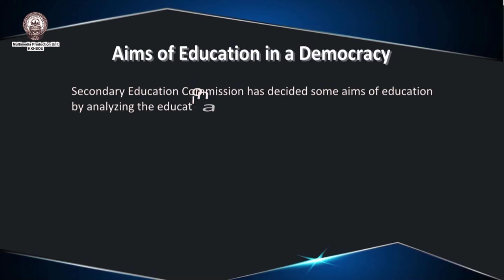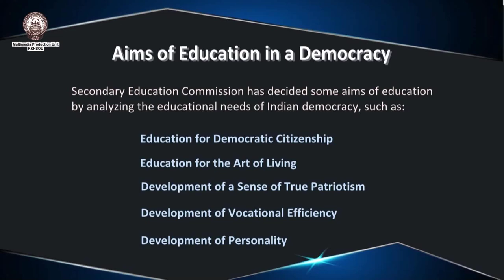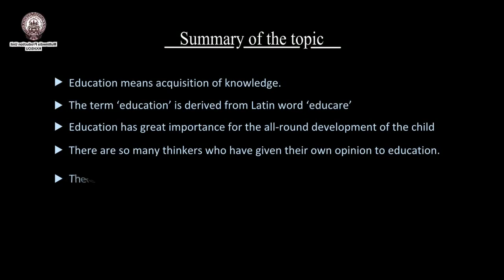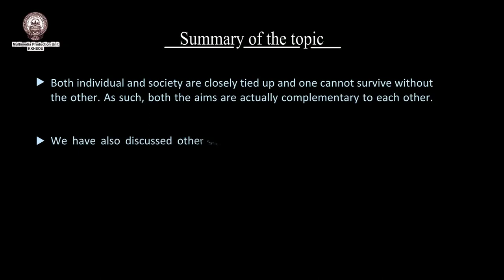Course-1: Principles and Theories of Education_Unit-2: Aims of Education (Part-2)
Presented by: Dr. Ritimoni Bordoloi, Assistant Professor (Education), Surya Kumar Bhuyan School of Social Sciences, K. K. Handiqui State Open University.